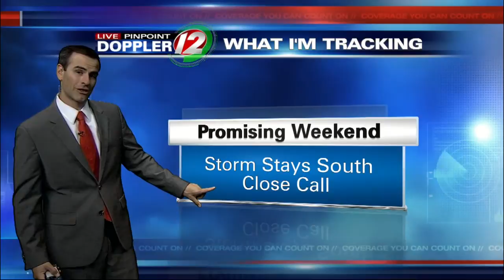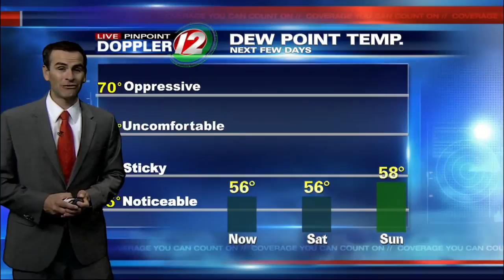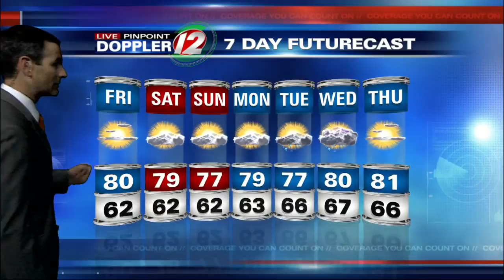Live Pinpoint Doppler 12 Futurecast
Meteorologist Pete Mangione has your Futurecast for Friday August 7, 2015.